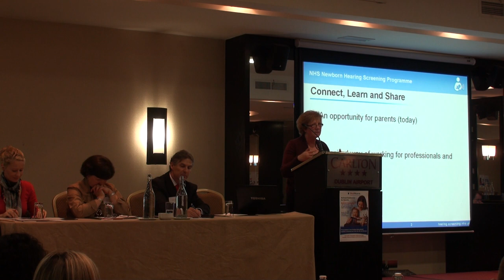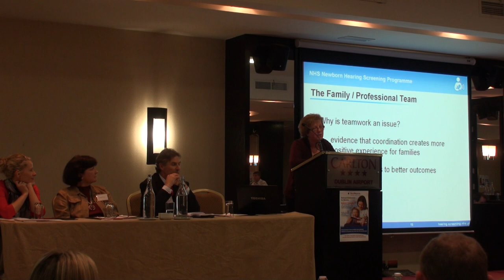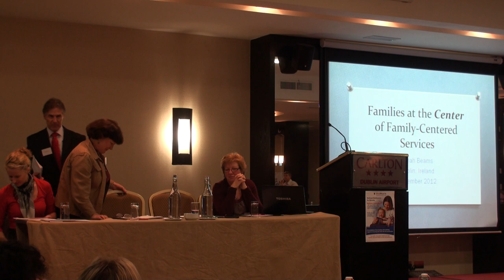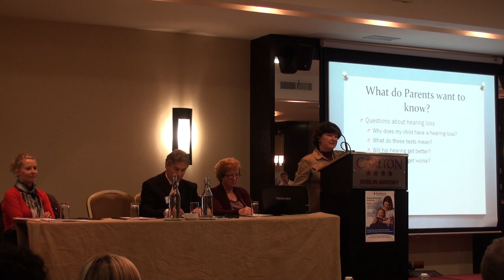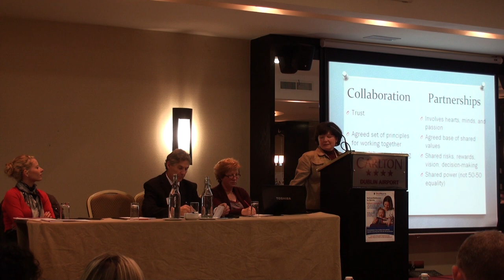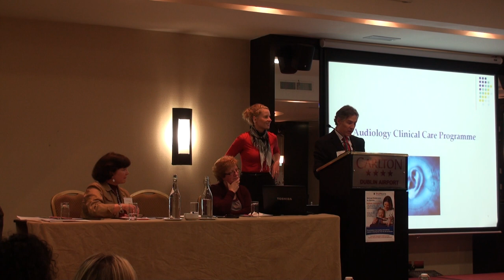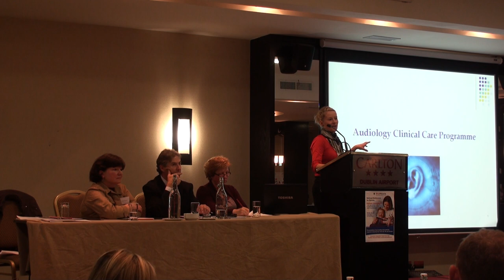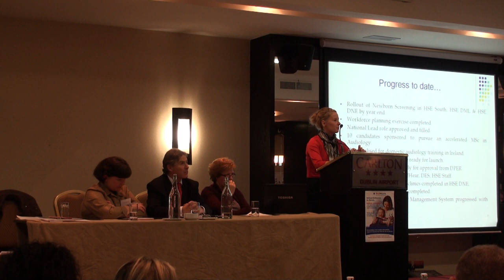DeafHear.ie Connect Share Learn Conference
In November 2012 DeafHear.ie held a very successful conference for parents: Connect Learn Share. The Conference included keynote speakers who are at the forefront of developing family-centred services for families with Deaf and Hard of Hearing children.